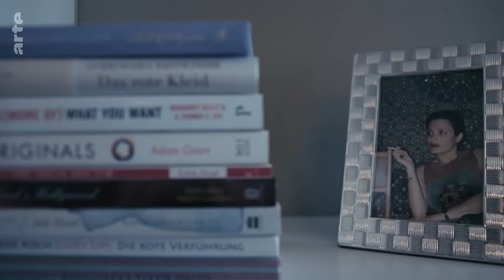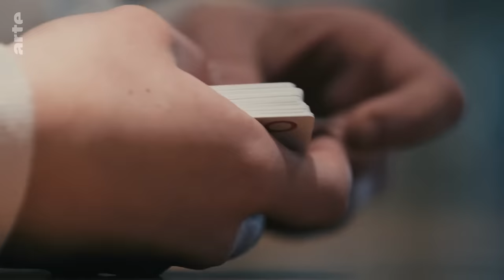Macht Geld glücklich? | unhappy - Ronja von Rönne | ARTE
Macht viel Geld glücklich? Um das herauszufinden, trifft Ronja von Rönne zwei Menschen, die auf unterschiedlichen Wegen zum finanziellen Glück gekommen sind: Fedor Holz, einst bester Pokerspieler der Welt, wurde mit Anfang zwanzig zum Millionär. Jasmin Taylor verdiente mit einer Reiseagentur viel Geld, richtig glücklich war sie während der harten Arbeit allerdings selten.

Wir alle wissen: Geld allein macht nicht glücklich. Dennoch würden wir zu einer Million auf dem Konto nicht nein sagen, oder? Aber worin liegt der Zusammenhang zwischen Geld und Glück? Ronja von Rönne trifft zwei Menschen, die beide mittlerweile sehr wohlhabend sind, aber auf ganz unterschiedlichen Wegen zu finanziellem Glück kamen.
Fedor Holz, der einst beste Pokerspieler der Welt, machte seine erste Million mit Anfang 20. Ein „crazy kick“, wie er selbst sagt, und auch eine große Erleichterung. Denn das Geld befreit ihn von finanziellen Sorgen und gibt ihm die Freiheit, alles machen zu können. Dennoch fühlte er kurz nach seinen größten Erfolgen auch eine Leere. Ihm wurde schnell bewusst, dass Geld allein ihn nicht glücklich macht, und er suchte sich neue Ziele.
Die Selfmademillionärin Jasmin Taylor ging einen anderen Weg. Sie immigrierte mit 17 Jahren allein aus dem Iran nach Deutschland. Nach dem Abitur und dem selbst finanzierten Studium baute sie eine Reiseagentur auf, mit der sie Millionen machte. Doch den Reichtum genießen konnte sie in der Zeit der harten Arbeit nur selten. Heute weiß sie: „Geteiltes Geld ist doppeltes Geld.“ Sie verkaufte das Unternehmen und setzt ihren Reichtum für wohltätige Zwecke im Iran ein. Was ist das Geheimnis hinter dem Glück des Teilens?
Über den Zusammenhang von Geld und Glück äußern sich Psychologin Judith Mangelsdorf, Philosoph Stefan Klein, Soziologin Jutta Allmendinger, Philosophin Ruth Chang, Neurowissenschaftlerin Soyoung Park und Philosoph Avram Alpert.

Dokureihe, Regie: Max Langfeldt (D 2022, 26 Min)